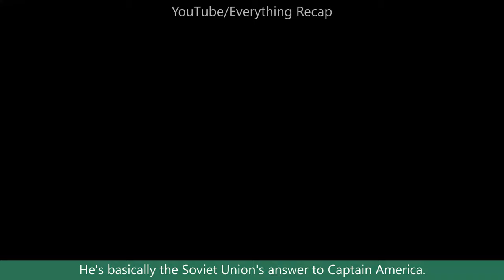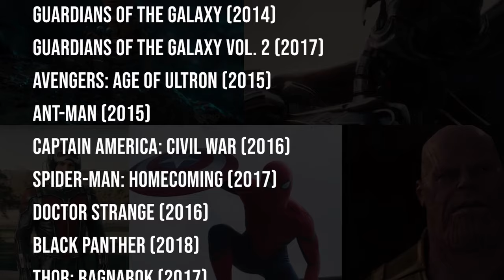All MCU movies in chronological order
what is the right order to watch all the marvel movies
what is the correct order to watch all the marvel movies
the right order to watch the marvel movies
what order to watch the marvel movies in
how to watch all the marvel movies in order

*READ FROM HERE*
MCU in chronological order
Since Marvel Studios formed and started the process of tying its film and TV properties to one overarching cinematic universe, we've seen countless releases.

We're now in the throes of Phase Four, with Disney+ series, such as WandaVision, The Falcon and the Winter Soldier, and Loki, setting the stall for the next chapter of the MCU alongside the recent hit movie, Shang-Chi and the Legend of the Ten Rings.

There are many more to follow over the next few years, so, if you want to freshen your memory before further movies and Disney+ shows kick into gear, here is your go-to watch guide.

We've arranged everything chronologically, but there are additional viewing orders appended to this guide for those who want to spice things up. Sorry, Marvel comic book fans, this guide is just for people who want to watch the Marvel films and TV shows in the correct order.
Complete MCU at a glance
Thor (2011)
Ant-Man (2015)
Captain America: Civil War (2016)
WandaVision (2021 - Disney+ series)
The Falcon and The Winter Soldier (2021- Disney+ series)
Shang-Chi and the Legend of the Ten Rings (2021)
Loki (2021 - Disney+ series)